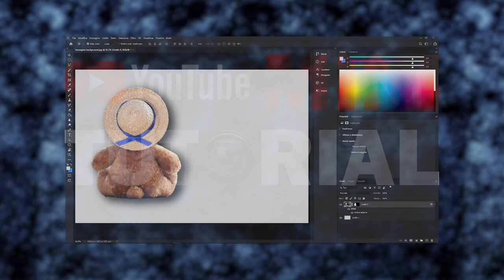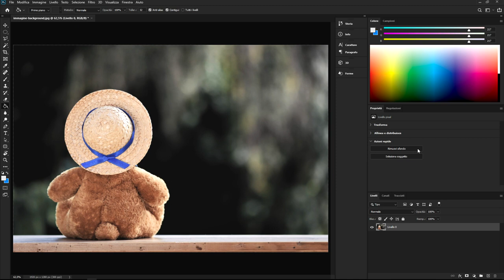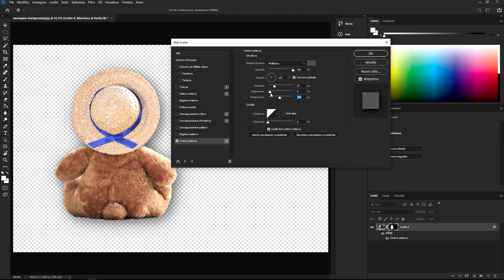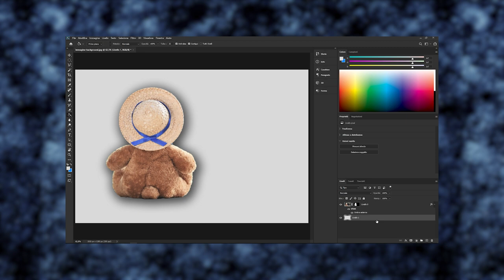#34 - Adobe Photoshop: come creare l'ombra intorno agli oggetti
Mini tutorial fabioambrosi.it  - In questo mini video tutorial vedremo come aggiungere l'ombra intorno agli oggetti. Dopo aver rimosso lo sfondo con lo strumento "rimuovi sfondo" aggiungeremo l'ombra grazie agli stili livello